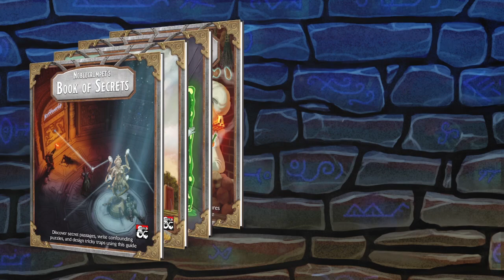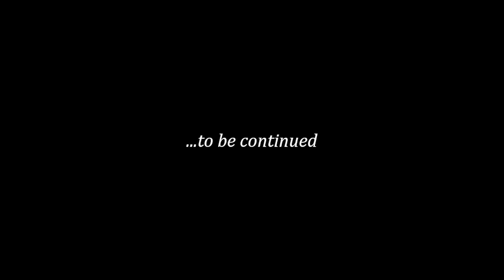Rime of the Frostmaiden: Hunting the Duergar!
The party meets a new ally and heads towards what they hope is the duergars' redoubt in the Spine of the World -- Watch live